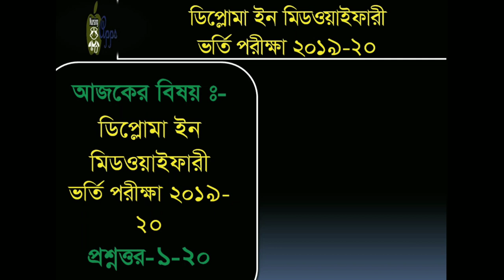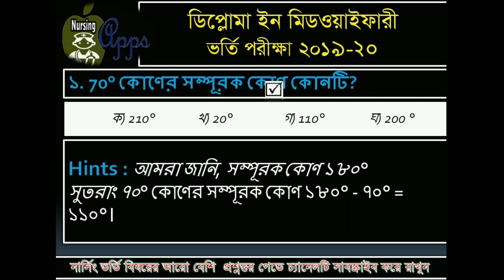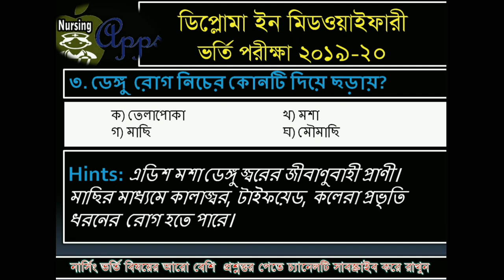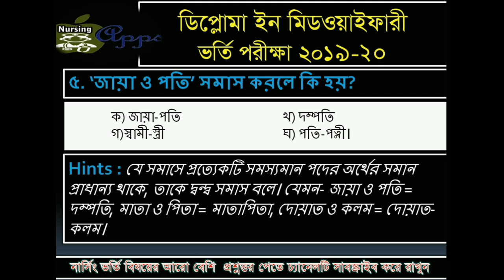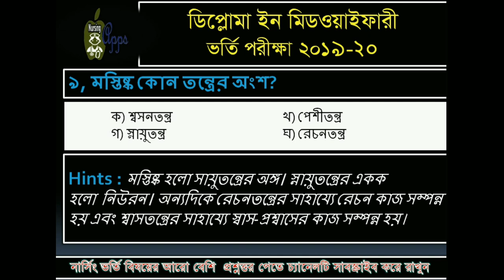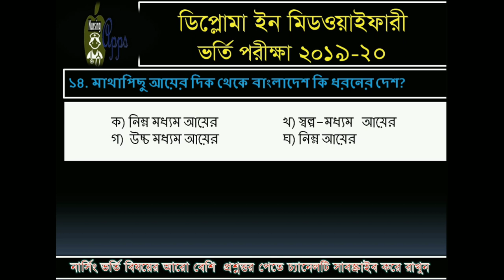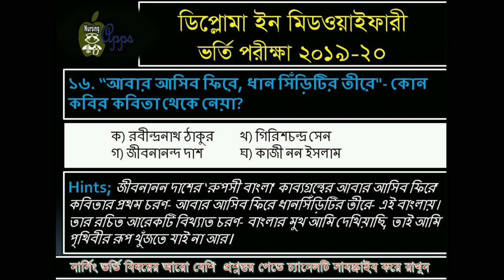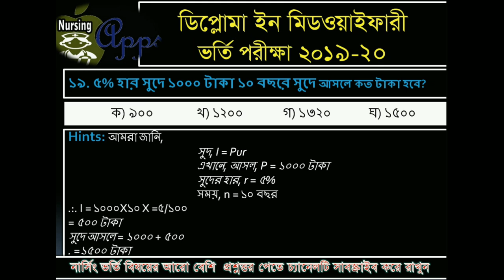২০২১ নার্সিং পরীক্ষার জন্য প্রশ্নব্যাংক # Questions Bank for Nursing & Midwifery Admission test 2021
২০২১ নার্সিং পরীক্ষার জন্য প্রশ্নব্যাংক # Questions Bank for Nursing & Midwifery Admission test 2021

Diploma In Nursing Science Admission Test Questions Bank প্রশ্নব্যাংক

ডিপ্লোমা ইন মিডওয়াইফারী ভর্তি পরীক্ষার প্রশ্ন সমাধান ২০১৯- ২০২০